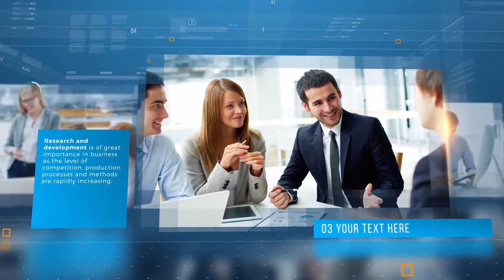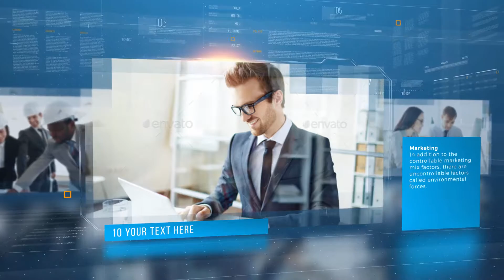Corporate Presentation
The project is fully universal. Create your own video. Change the text, font, colors insert your photos or videos.